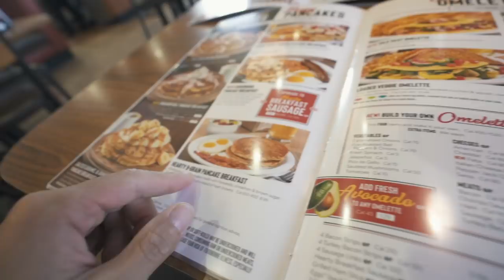【如何练宽背部!】完整背部训练详解!难道这就是"初恋"的感觉?！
一起训练了很久的健身伙伴
他的真实身份居然是.
我的淘宝店铺：DRIOCO.
健助师线上课程公众号:FBS健助师
微博：帅soserious
Ins：shuaisoserious